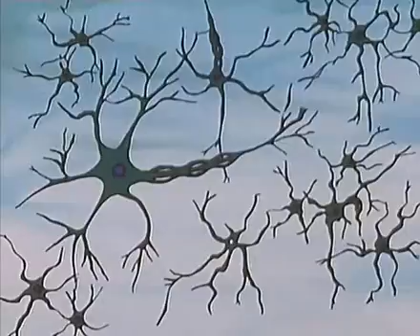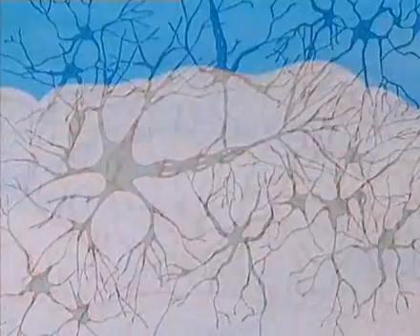Once upon a time... Life - The neurones (1 of 3)